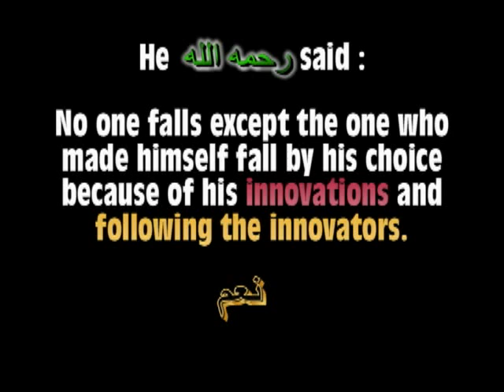The Salafis put down a Caller Everyday..! Shaikh Yahyah an-Najmee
س:بعض الحزبيين يقولون أن السلفيين كل يوم يسقطون داعية فما ردكم على هذا الزعم .
فأجاب رحمه الله:لا يسقطون أحدا إلا من أسقط نفسه باختياره
للبدع ومتابعة المبتدعين